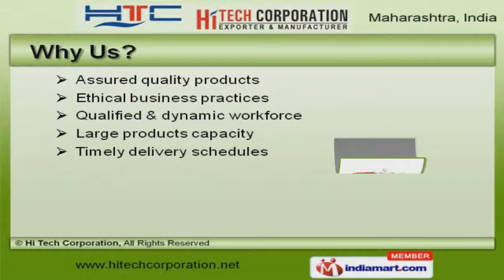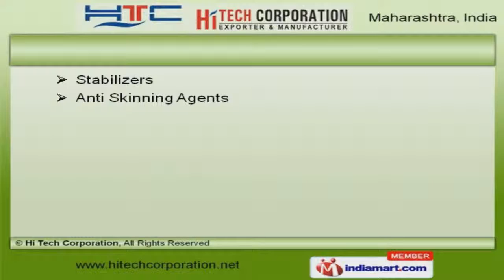Coating Additives & Chemical by Hi Tech Corporation, Mumbai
Welcome to Hi Tech Corporation, Manufacturer of Specialty Coating Additives and Chemicals. The company was incepted in 1998, at Mumbai. Our Fully equipped infrastructure &Total quality management help us to cater East Asia. Seigwerk India Pvt Ltd. & Organic Coatings Ltd. are some of our esteemed clients and we are supported by Qualified & dynamic workforce. We offer a splendid range of Emulsifiers, Wetting & Dispersing Agents. Our Adhesion Promoters, Antistatic Agents & Anti Levering are available at industry leading prices. Rheology modifiers, Slip & Mar Additives offered by us are nothing but the best solution for all your needs. Our Defoamer, Thickeners & Anti Settling Agents are best in the industry amongst others. We also provide Finishers, PH Controllers & Surface Drying Agents that are some of our best selling products. Along with that we offer Stabilizers & Anti Skinning Agents that are widely acclaimed in the market.